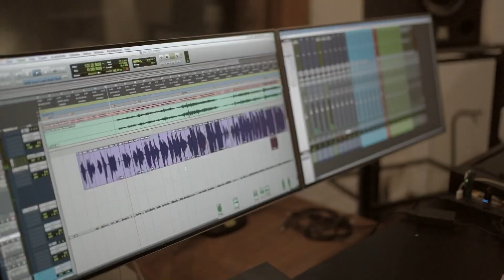Anggis Devaki - ‘ANGGIS JOURNEYS’ - EP. 2 ( Recording Session )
Anggis Journeys EP. 2 - Recording Session of “Dekat Denganmu”

Recording at: Brotherland Studio Jakarta

Song & Lyrics: Anggis Devaki
Music Producer: Rayendra Sunito
Vocal Director: Irvnat Natadiningrat
Vocal Coach: Indra Aziz

Love,
Anggis Devaki 2019